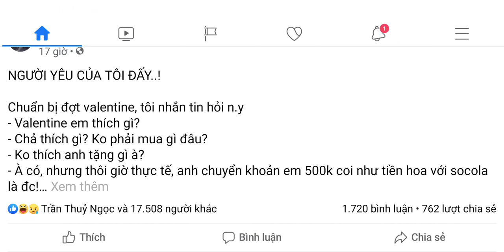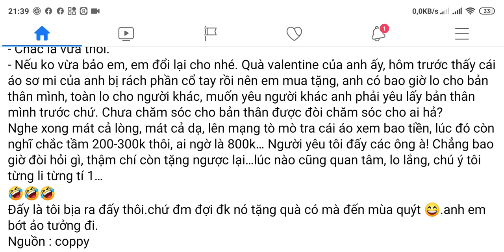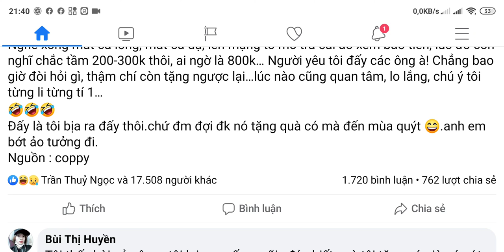Truyện ngày Valentine Có trong cổ tích | FA đừng có đọc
Truyện ngày Valentine Có trong cổ tích | FA đừng có đọc , xin cảm ơn mọi người đã xem clip , hãy đăng ký kênh ủng hộ mình nhé, valentine vui vẻ ấm áp bên ny